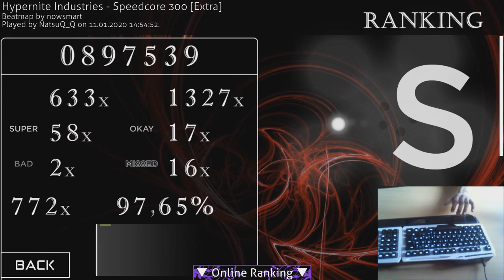o!m Speedcore 300 (5.78*) 312pp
finally a play thats worth to be uploaded (:
I definitely could do better, but my stamina is too low lol